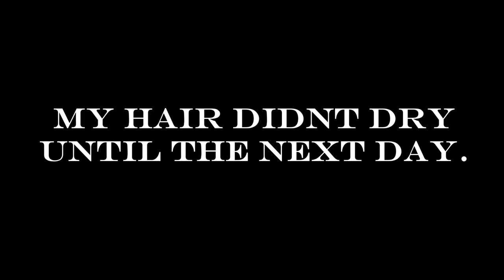MENS TWIST OUT ROUTINE | NATURALLY CURLY HAIR | Tyler Nelson